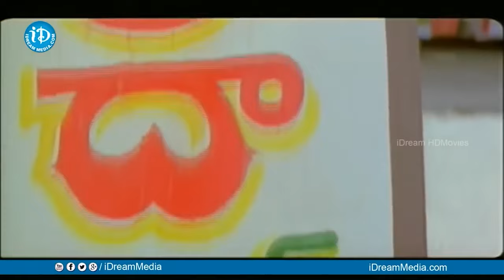ఎంత ధైర్యం నీకు..నన్నుపెళ్లి చేసుకుంటావా Ma Annaya Movie Emotional Scene | Political Scoop